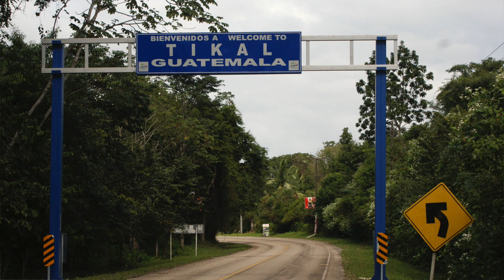Bicycle touring Talk 43, Discovering Guatemala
In this video I tell you about the border crossing into Guatemala and my first few days in that country. I take you from Melchor de Mencos to the Mayan Ruins of Tikal. Then we'll go on to Santa Elena and Flores with lots of rain on and off. It gets interesting when riding past the scene of an assassination on the way to Sayaxché and Raxruja. An old ferry is the only free way to cross the "Rio de la Pasion". People are friendly,  but I'm definitely a "gringo". You will see parts of Guatemala that aren't popular with tourists.
Images and footage by:
DEZALB
Wolfgang Langer
Coverr-Free-Footage
Peter H
 StockSnap
Bruno Marques Designer
 Andrew Martin Ксения Паскаль
 MonikaP
 Free-Photos
MR1313
alan9187
Dina Dee
 longleanna
Anna Shvets
Victoria Borodinova
SilviaP_Design
 photosforyou
Ketut Subiyanto
Clker-Free-Vector-Images
As found on pixabay.com and Pexels.com

Map by google Maps